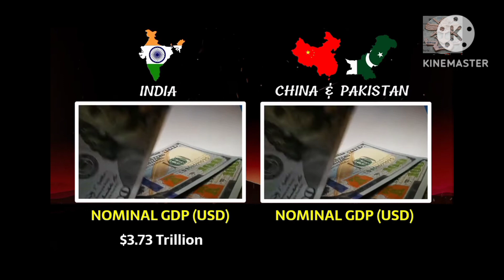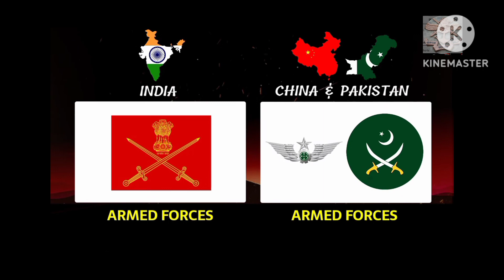🇮🇳🇮🇳India V/S 🇵🇰🇵🇰 Pakistan, 🇨🇳🇨🇳China 2023 Military Power Comparison||Indian Army 01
Hi this Channel Gives Military Comparison Video everyday

🇮🇳🇮🇳India Vs  🇵🇰🇵🇰Pakistan, 🇨🇳🇨🇳China 2023 Military comparison|Indian Army 01